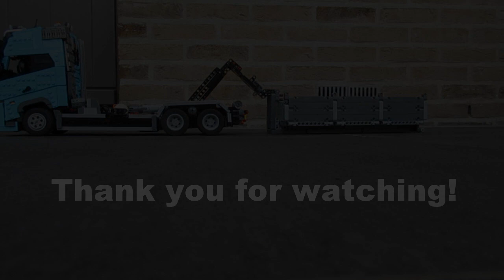LEGO Volvo FH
my lego version of Volvo's current flagship product, the Volvo FH.
The chassis is remote controlled and features a lift function on the rearmost (driven) axle, which is a unique Volvo option. The hooklift system is fully operational and the beacon lights on top of the cab make life in the dark a lot easier.